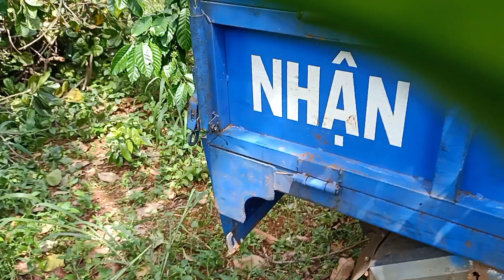CHỞ CỦI ĐIỀU BẰNG BA GÁC MÁY XĂNG KIẾM TIỀN MÙA MƯA